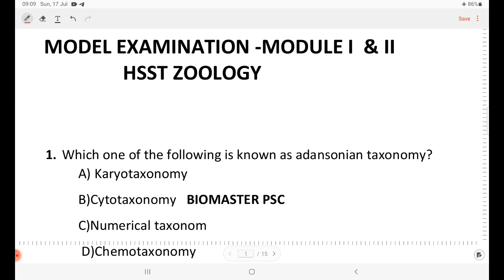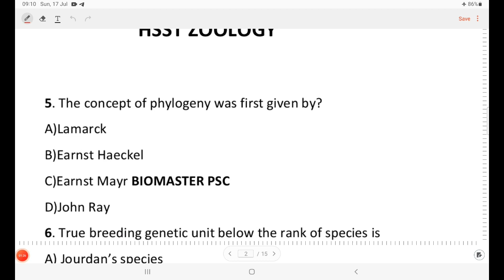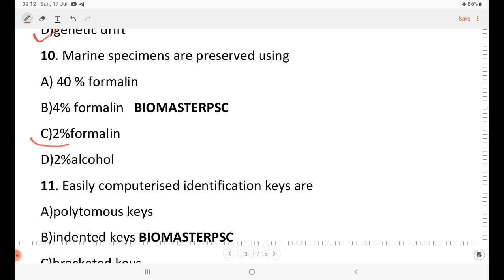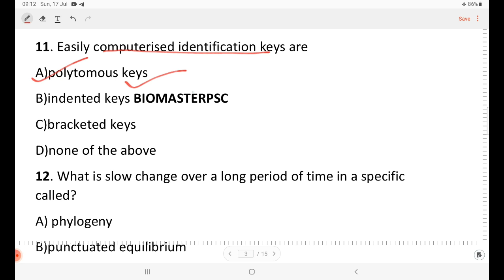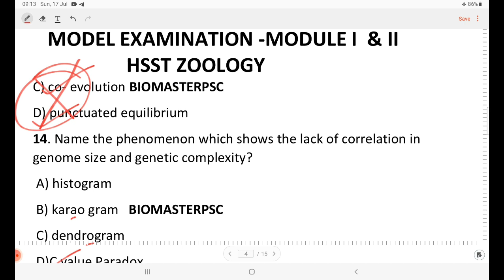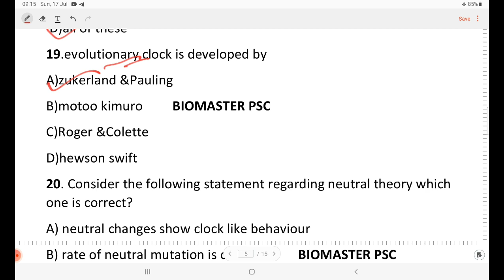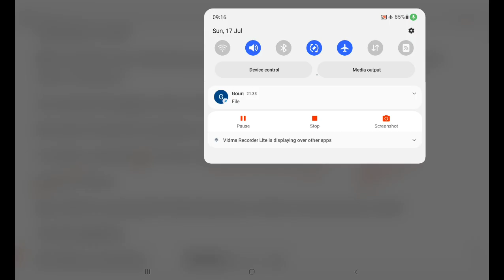HSST ZOOLOGY 2022MODEL PAPER-1